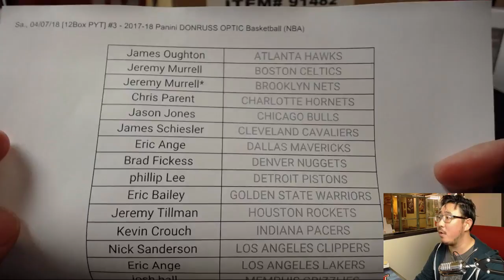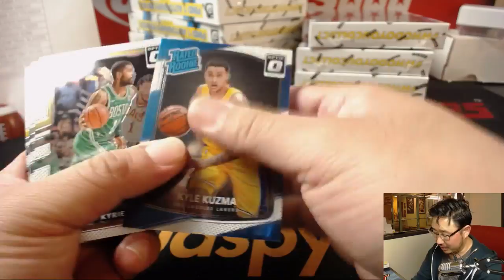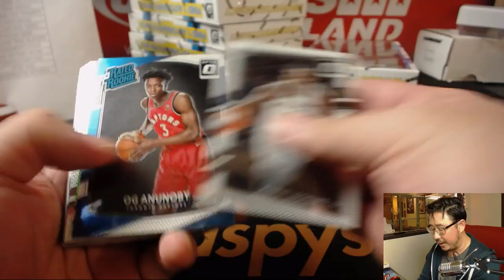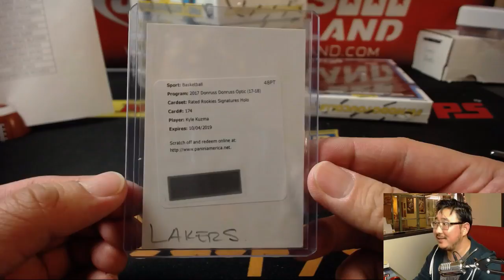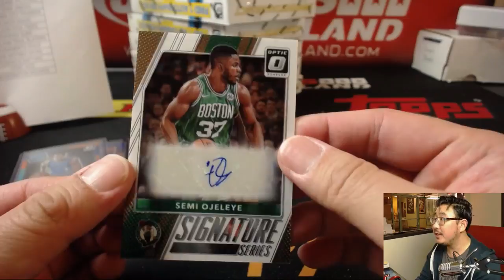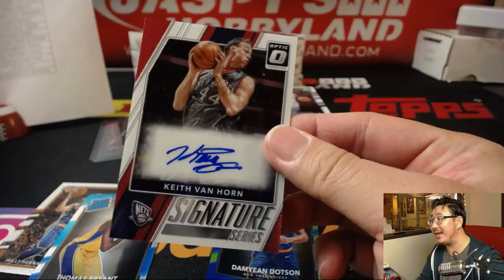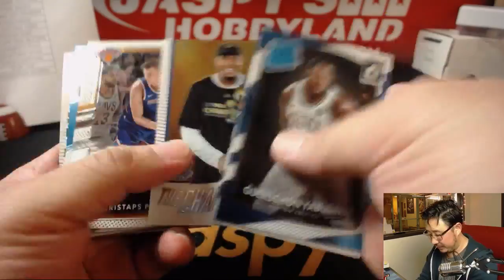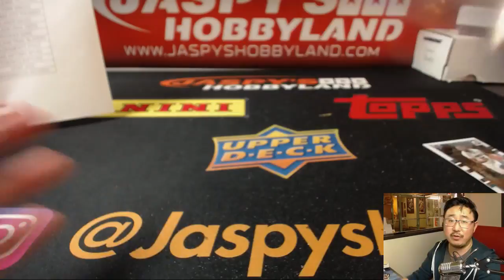Sa., 04/07/18 [12Box PYT] #3 - 2017-18 Panini DONRUSS OPTIC Basketball (NBA)